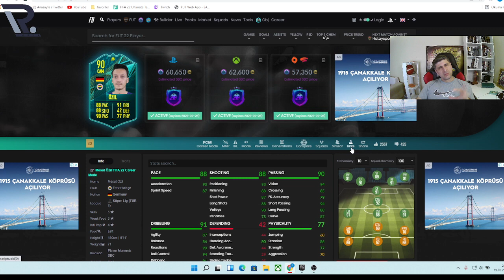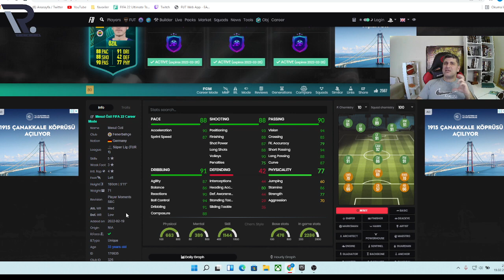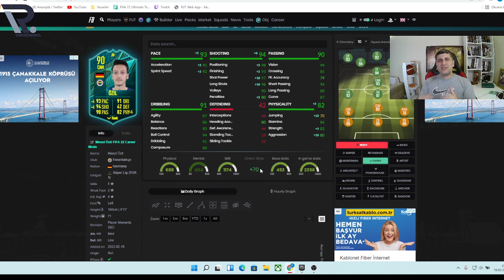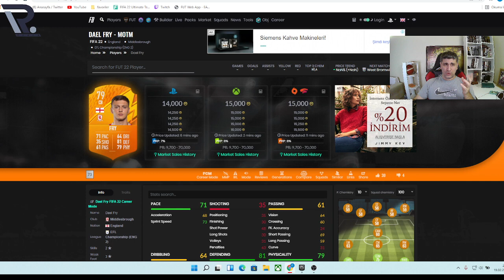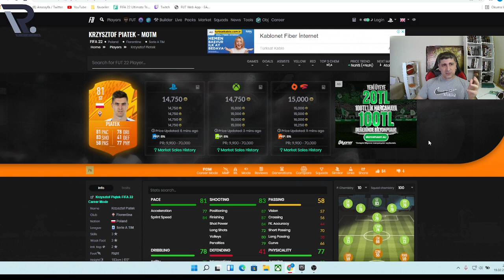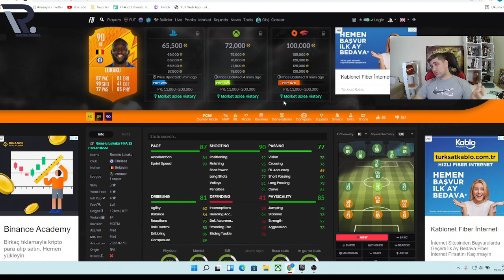ÇOK BEKLENEN MESUT ÖZİL ANLAR KKG!